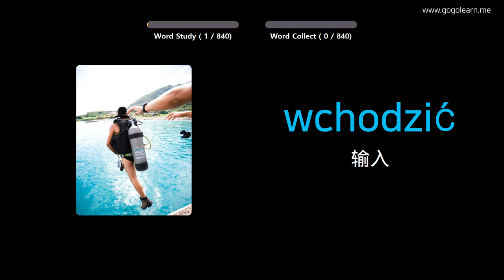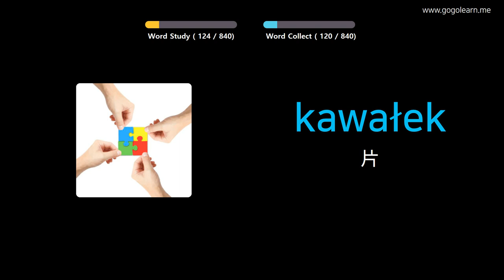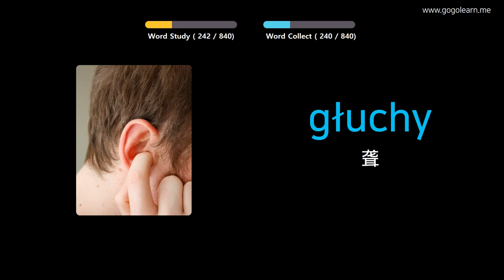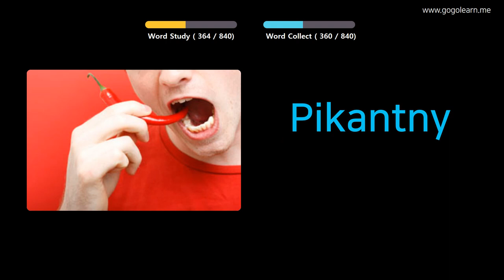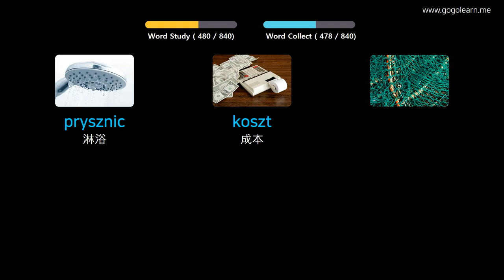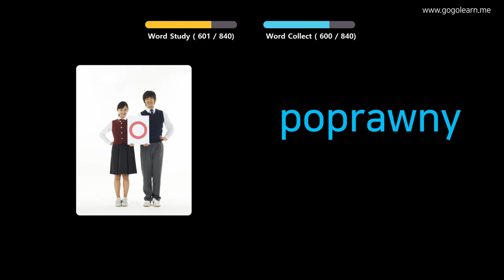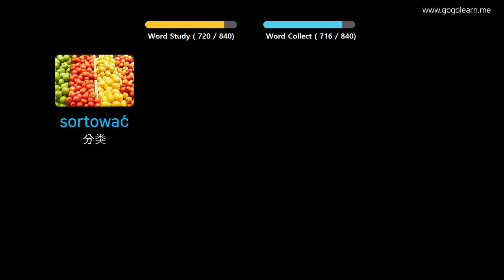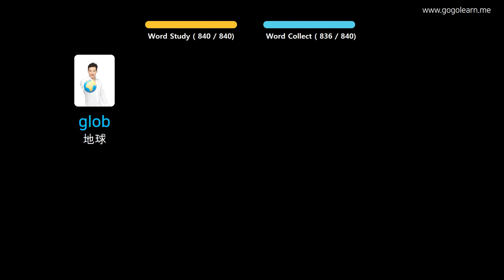通过图片学习波兰语|波兰语词汇中学 | Golearn